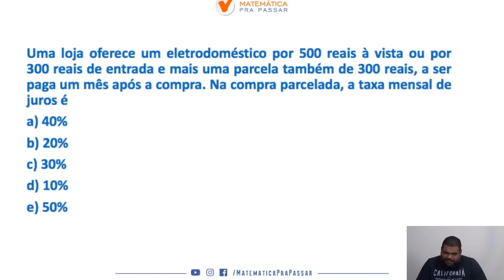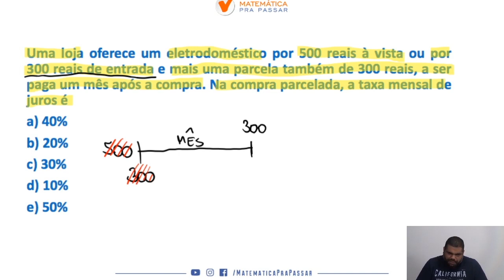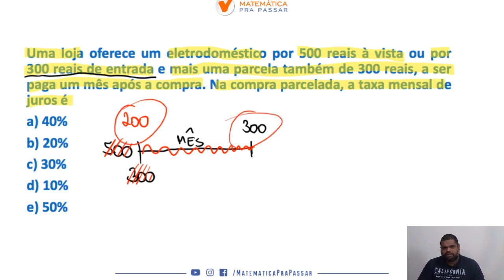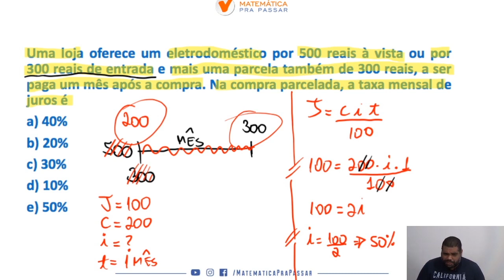Matemática Financeira Banco do Brasil | Dica 36| Taxas.